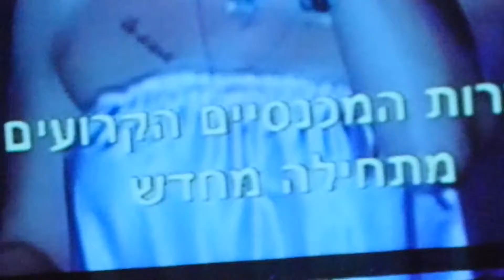NAI THA PO Ναι θα πω Dalaras Melina Aslanidou, Basis Israel 23 8 12